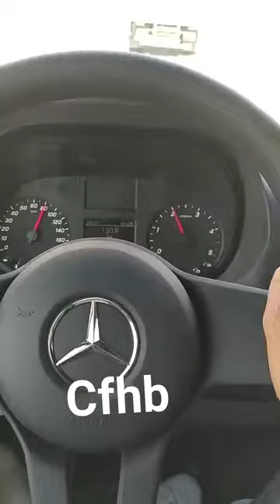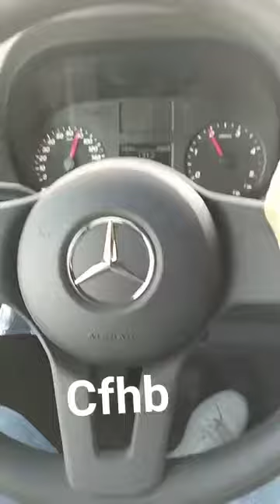تجربة قيادة سيارة Mercedes Sprinter المركبة في مصنع مرسيدس بنز الجزائر و معلومات عن محرك OM651